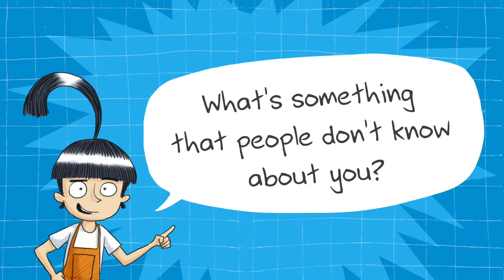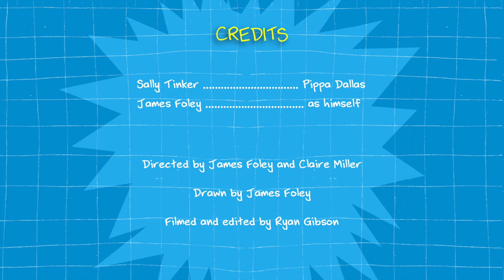S.Tinker Tube, Episode 1: In the Beginning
Sally Tinker – the world’s foremost inventor under the age of twelve – interviews children’s author/illustrator James Foley.

Sally commissioned James to create the true tales of her adventures in inventing, the S.TINKER INC series – a bunch of hilarious graphic novels for young readers.

In this first episode, Sally asks James how he got started in children's books.

Book 1: BROBOT
Sally Tinker makes machines … and Joe Tinker breaks them. As the world’s foremost inventor under the age of twelve, Sally knows she can build a better brother than Joe. But is her invention – Brobot – really all that a brother should be?

Book 2: DUNGZILLA

Sally has built a machine capable of enlarging any object, but when she tries resizing a slice of pizza she accidentally enlarges a dung beetle to scary proportions. As the hungry beetle rolls itself a dung ball large enough to crush an entire town, Sally races to shrink down the monster, before it’s too late.

Book 3: GASTRONAUTS

Sally Tinker – the world’s foremost inventor under the age of twelve – has developed her greatest invention yet. But when Sally’s baby brother Joe swallows it with disastrous (and gaseous) consequences, Sally and her friend Charli must shrink themselves, venture into the very bowels of Joe, and shut down the invention before it’s too late. What could possibly go wrong?

REVIEWS

" genuinely funny ... 4.5/5 stars" – Junior Books and Publishing

"Filled to the brim with action, adventure, humour” – Kids’ Book Review

"Perfect for junior readers, both boys and girls" – Lamont Books

“Young readers will laugh out loud” – WritingWA

CAST
Sally Tinker Pippa Dallas
James Foley as himself

Recorded and edited by Ryan Gibson.
Huge thanks to the Fitzpatrick/Dallas clan & Fremantle Press!